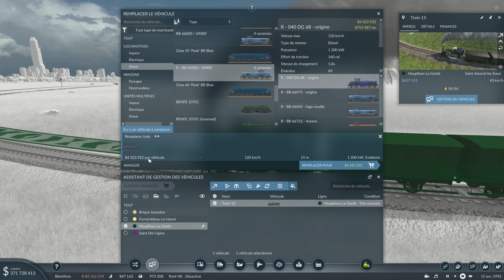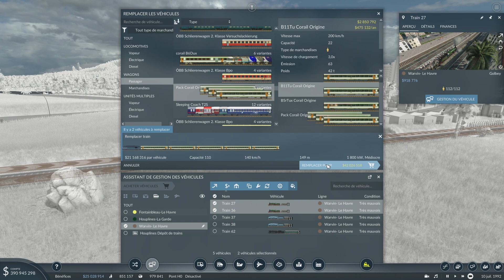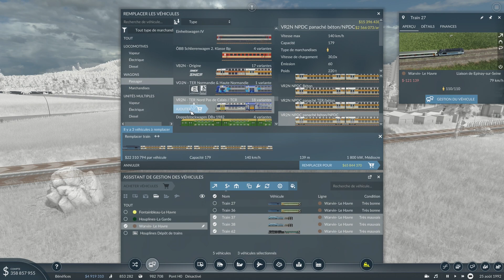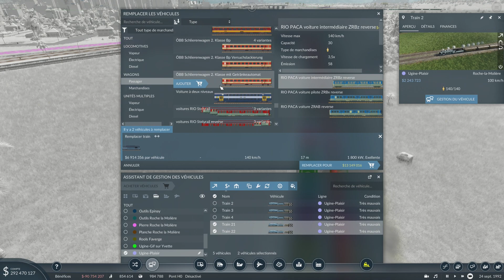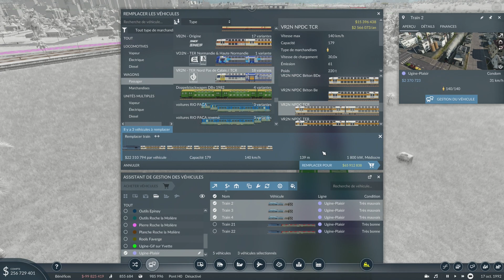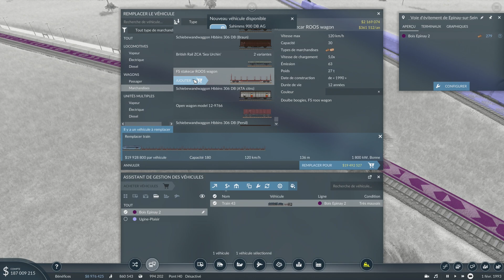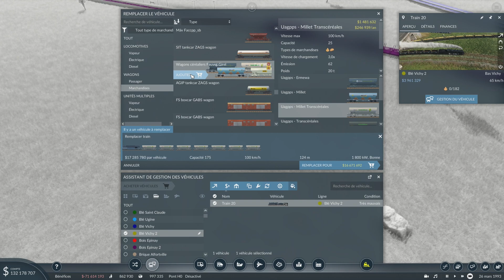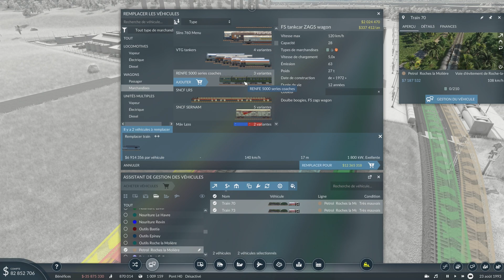Transport Fever 2 LP7 épisode 49 (modernisation)